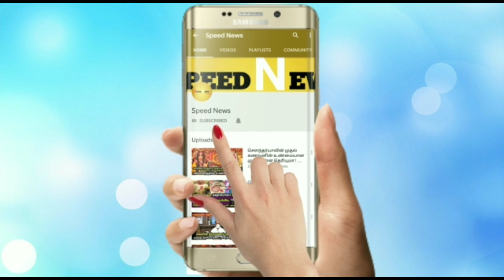நாளைமிகஎச்சரிக்கையான மார்கழிமாதநவமி!நாளை 1நாள் காலை,மாலை இதை செய்தீடுங்கா!வாழ்க்கையில் இது நடக்கும்!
நாளை மிகஎச்சரிக்கையான மார்கழிமாத நவமி!நாளை 1நாள் காலை,மாலை இதை செய்தீடுங்கா!வாழ்க்கையில் இது நடக்கும்!